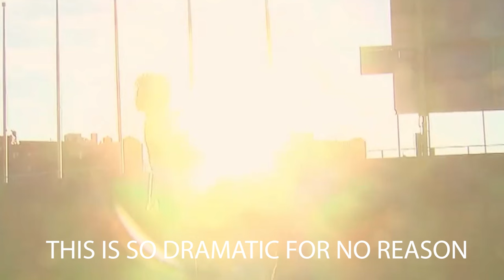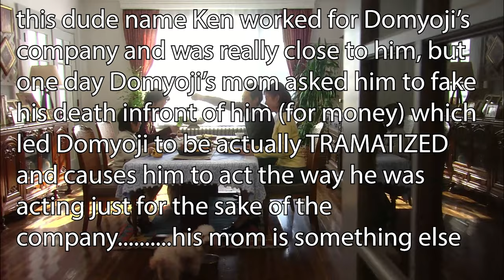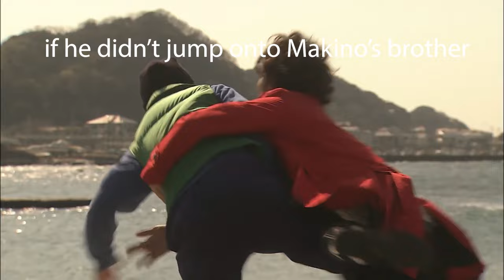The reason why Hana Yori Dango is the best Boys Over Flowers season 2 pt.2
I made another one!!! I did not think the first one would have 50k views THATS CRAZY HFBKSJFHSUJFGH thank you! ❤